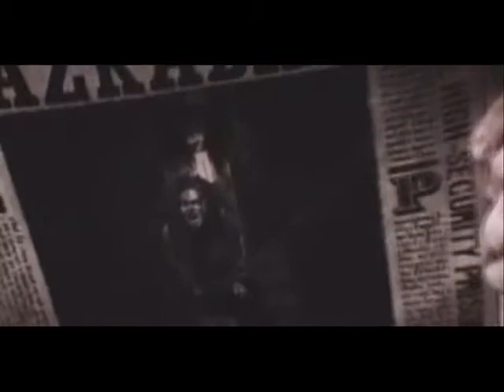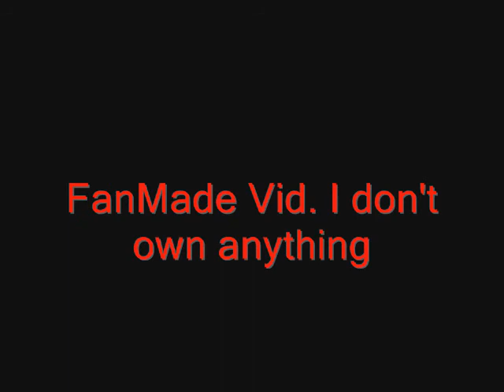The Lost Boys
Just a little something about the Lost Boys in Harry Potter